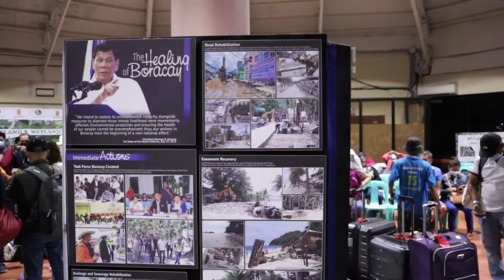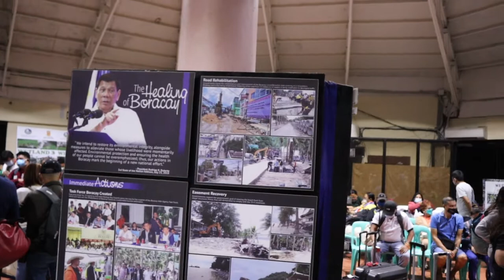Budget Friendly Boracay Water Activities - Banana Boat | Jet Ski | UFO Ride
Water Activities is fun in Boracay. We tried the Banana Boat, Jet Ski and the UFO Ride. The team will bring you to a floating dock/cottage where all the activities are. It is very safe as the tour guide will always there to help you.